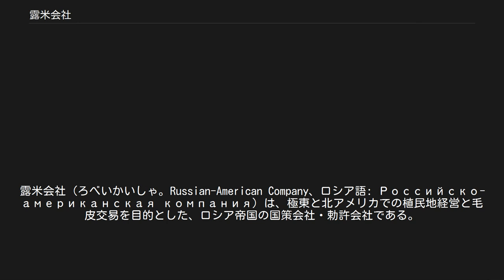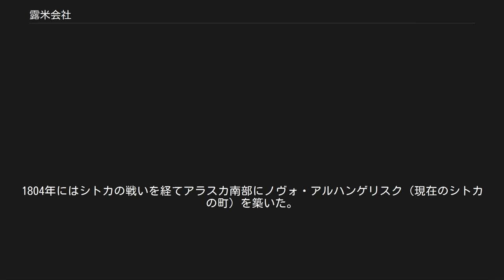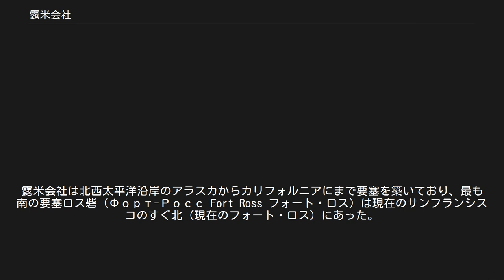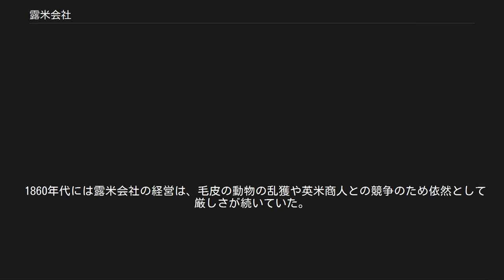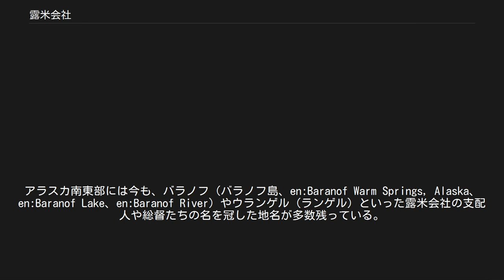露米会社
露米会社（ろべいかいしゃ。Russian-American Company、ロシア語: Российско-американская компания）は、極東と北アメリカでの植民地経営と毛皮交易を目的とした、ロシア帝国の国策会社・勅許会社である。
1799年、パーヴェル1世から、官僚・外交官のニコライ・レザノフへの勅許により成立した。
 露米会社で活動したアレクサンドル・バラノフ。
ロシア領アラスカの初代総督でもある 露米会社の設立以前は、アラスカの毛皮交易はイルクーツクの商人グリゴリー・シェリホフとその娘婿であるレザノフの会社が独占していた。
1784年、シェリホフは仲間のゴリコフとともにアラスカ南部のコディアック島に進出して入植地を築き、1790年にはアラスカを植民地化していくつかの毛皮会社（シェリホフ＝ゴリコフ毛皮会社、後に露米会社）を設立した。
シェリホフが1795年に死んだ後はレザノフが会社を継いでおり、アラスカの現地ではシェリホフに雇われた商人アレクサンドル・バラノフが入植地を増やしていた。
 勅許では、露米会社はロシア領アメリカ（北緯55度以北のアラスカ）やアリューシャン列島、千島列島での毛皮採取、鉱物採掘を20年にわたり独占的に認められた。
20年後の1821年には新たな勅許により露米会社は北緯51度以北にまでその支配地域を伸ばした。
会社には商人たちや宮廷・皇族の面々が出資しており、勅許によれば会社の利益の3分の1は皇帝のものとなった。
 1790年から1818年までアラスカ総督（アラスカ長官）も務めたバラノフの下、露米会社は多くの拠点を置いた。
1804年にはシトカの戦いを経てアラスカ南部にノヴォ・アルハンゲリスク（現在のシトカの町）を築いた。
露米会社は北西太平洋沿岸のアラスカからカリフォルニアにまで要塞を築いており、最も南の要塞ロス砦（Форт-Росс Fort Ross フォート・ロス）は現在のサンフランシスコのすぐ北（現在のフォート・ロス）にあった。
 シトカに残る正教会の聖堂 露米会社の経営は最初から厳しく、食糧難で入植地は崩壊寸前となり会社は大きな損失を出した。
レザノフはアラスカの維持のためにはまず日本との交易が必要と考え、自らペテルブルクから長崎へ来航したが不調に終わった。
半年を長崎で待った後、彼はカムチャツカ経由でアラスカに向かった。
レザノフは現地の規律を立て直し、食糧難解決のために今度は南方のスペイン領アルタ・カリフォルニアへ向かい食料調達と交易確立を図ったが、彼の死によりスペインとロシアの条約締結はならなかった。
 露米会社の本拠が置かれていたノヴォ・アルハンゲリスク（現在のシトカの町）の1837年の様子 バラノフは1818年に総督から退きロシアに帰る途中で病死した。
同年、ロシア政府が露米会社の経営権を商人たちから取り上げ海軍士官たちが経営を行ったが、彼らの多くは毛皮交易については無知であり経営は傾いた。
しかしこの時期の露米会社で傑出した人物には、探検家・海軍士官のフェルディナント・フォン・ウランゲルがいる。
彼は1830年から1835年にかけて露米会社でアラスカ総督を務め、1840年から1849年まで首都ペテルブルクで露米会社支配人になり、入植地を立て直しライバルのイギリス商人やアメリカ商人らと競争した。
 露米会社はアラスカ全土を実効支配できず海岸部の支配にとどまり、1830年代以降はイギリスのハドソン湾会社やアメリカ人のハンターらがカナダ方面から内陸部を伝って進出し、アラスカの毛皮交易に参入して露米会社のライバルとなった。
ラッコなどの毛皮はアラスカからシベリアを横断してロシアに向かうため、輸送料が高くつくのも悩みの種だった。
また露米会社の弱点である食糧難は解決できず、ロシア人の入植地は太平洋を航海するアメリカ人の船による補給に頼っていた。
しかも1821年の新たな勅許は競争相手である海外勢力との接触を禁じていたため、食糧を補給し毛皮を買ってくれるアメリカ船とのつながりが断たれた。
結果、露米会社は、アラスカ沿岸を通って北極海に出る航路をハドソン湾会社に認める代わりに同社と協定を結んだ。
 1840年代も露米会社にとり厳しい時期だった。
海岸部の先住民たちは露米会社のもとで厳しい労働を強いられていた。
アリュート人はアリューシャン列島...